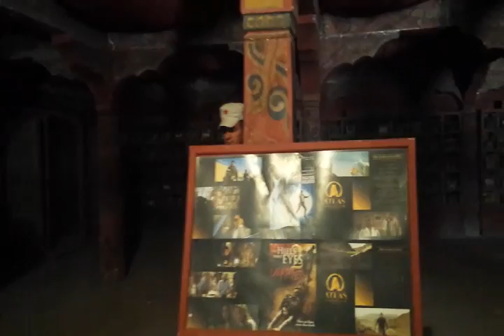Atlas Studios Morocco .."on the road"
ATLAS STUDIOS ..Ourzazate Marocco "on the road" ..Video reportage Fulvio D'Ascola.Music David Sylvian